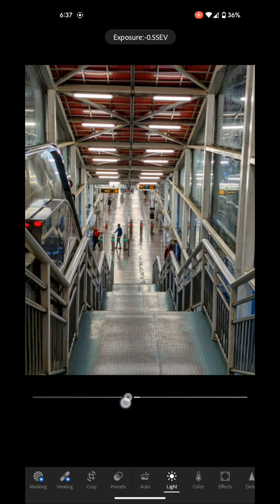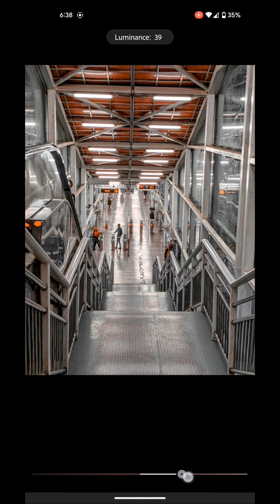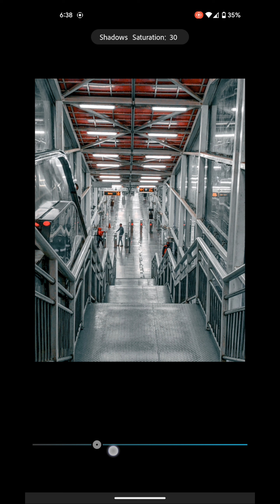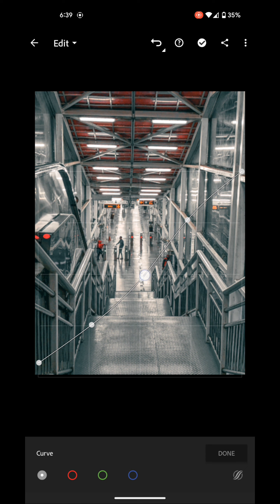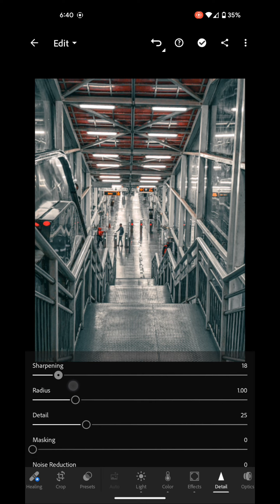Lightroom urban black editing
lightroom editing
lightroom urban black tone photo editing,urban black tone lightroom photo editing
photo editing
lightroom presets
lightroom,lightroom tutorial
lr photo editing
urban dark effect lightroom photo editing